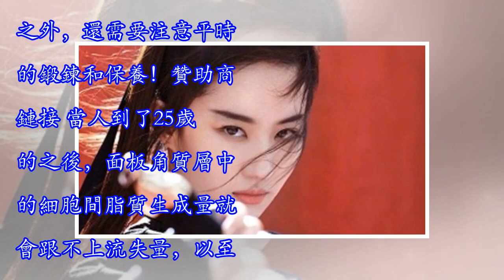52歲的鞏俐素顏形同路人！與封面大片形成鮮明對比 -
52歲的鞏俐素顏形同路人！與封面大片形成鮮明對比 -
早前，鞏俐新戀情坐實，被拍到和法國70歲電子樂大師讓·米歇爾·雅爾現身法國巴黎街頭，十指相扣有說有笑似恩愛小情侶，看來鞏俐姐是找到真愛了，從她幸福的表情中就能看到~簡單的束髮，身穿藍色印花雪紡無袖上衣，下身穿同色系波點修身牛仔褲休閒舒適，雖然身材有點發福，但整體還是很勻稱。贊助商鏈接 這樣素顏的鞏俐走在異國的大街上，還真是讓人不敢相認~毫無粉黛的鞏俐，感覺臉部比較黑且發黃除去明星的光環真真跟路人沒什麼兩樣！這樣幾組的照片的曝光與前幾日《嘉人Marie Claire》九月刊形成鮮明對比！真是讓小編大跌眼鏡，這是鞏俐本人嗎？！贊助商鏈接 高挑的身材經典的東方五官，經過時間的鎚鍊一種骨子裡的優雅高貴...